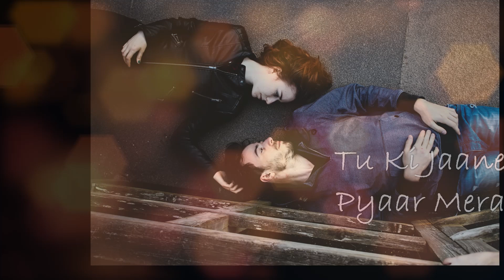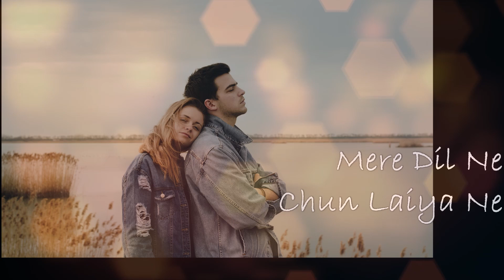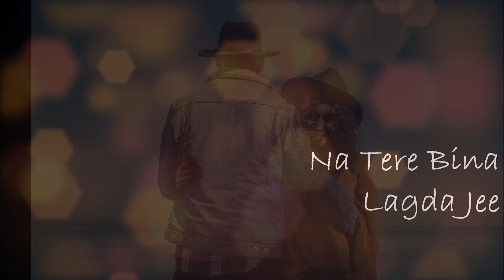Main Tanu Samjhawan Ke | Cover by Manmeet Kaur and Tariq Tayab | Movie Humpty Sharma Ki Dhulhania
Thank you again Manmeet for your precious time and your beautiful voice.

Written and directed by Shashank Khaitan
The film's soundtrack is composed by Sachin-Jigar
and Shaarib-Toshi with lyrics penned by Kumaar,
Irshad Kamil and Shashank Khaitan.